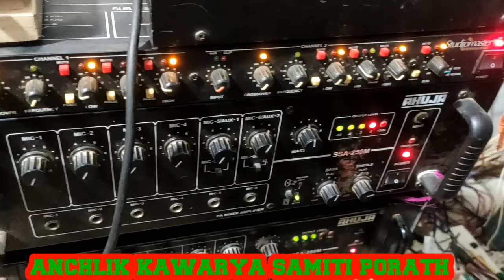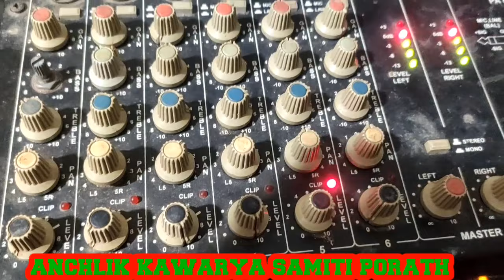aanchalik kavariya samiti porath dham